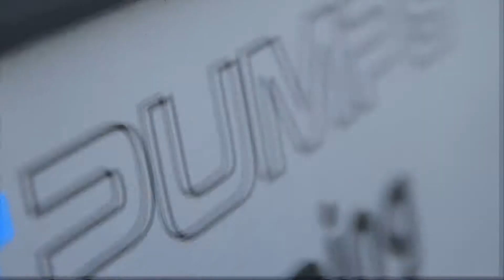T-T Pumps turns 60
It all started in the little town of Burslem, Stoke-On-Trent, in 1959, well known for its pottery and Port Vale, T-T, then Vanroy was a general engineering company based on Lingard Street. Now T-T employs over 150 individuals who all work together to provide complete water handling solutions. T-T has six divisions, T-T Pumps, T-T Controls, T-T Flow, T-T Pumping Stations, T-T Environmental and Agricultural and T-T Service who all work together to supply water handling solutions from a single source. In 1970 we began manufacturing and supplying pumps and a decade later we expanded into electrical control panel production. After a management buy-out in 1989, the new management team decided to focus on supplying pumps and pumping stations, together with control panels and electrical monitoring systems.  We have now expanded our product range even further to waterworks valves and related environmental equipment to provide you with a one-stop-shop.